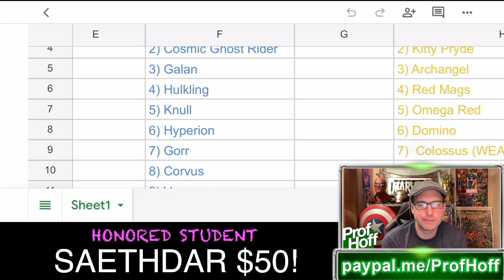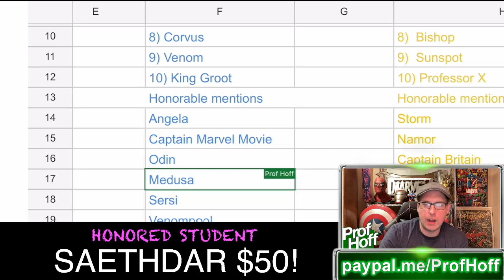MY NEW TOP 10 COSMIC RANKINGS ARE HERE!